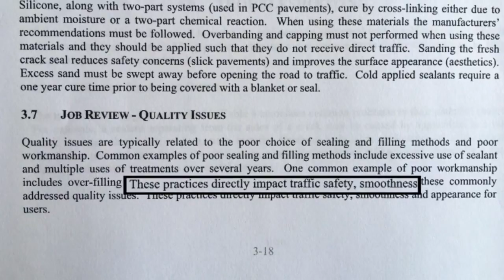Bikers say 'tar snakes' make for dangerous conditions on the roads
Motorcycle riders speak out about what the call bad patch work, INDOT responds